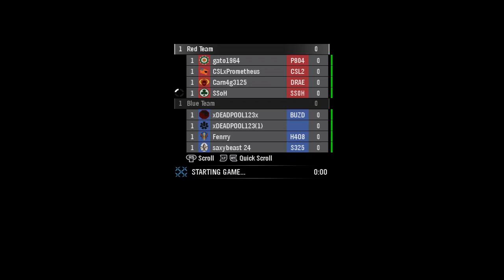Halo: Reach Beta HD Multiplayer Gameplay Episode 3: Flag Capper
Turns out most of my team didn't want to help with flags.